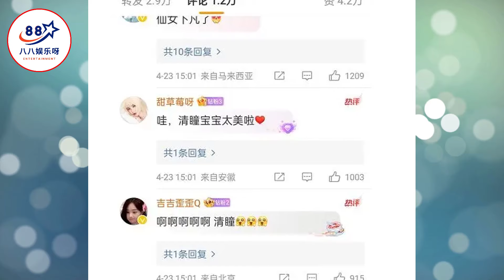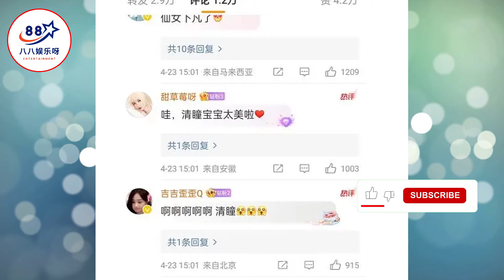奇幻剧《狐妖小红娘王权篇》发布成毅、李一桐新海报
奇幻剧《狐妖小红娘王权篇》发布成毅、李一桐新海报  | 八八娱乐呀